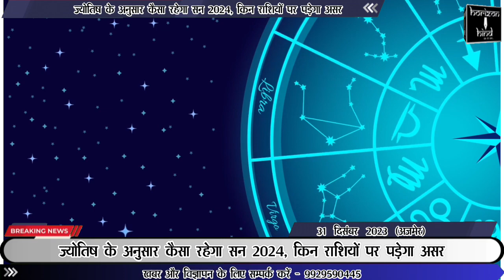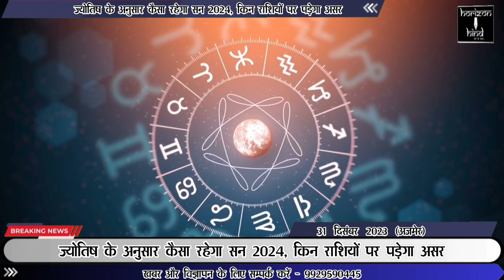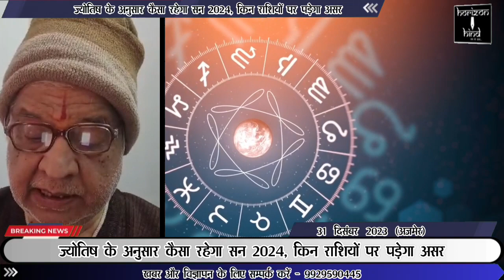HOROSCOPE 2024 | ASTROLOGY | ज्योतिष के अनुसार कैसा रहेगा सन 2024, किन राशियों पर पड़ेगा असर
HOROSCOPE 2024 | ASTROLOGY | ज्योतिष के अनुसार कैसा रहेगा सन 2024, किन राशियों पर पड़ेगा असर | ज्योतिषाचार्य केलाशनाथ दाधीच